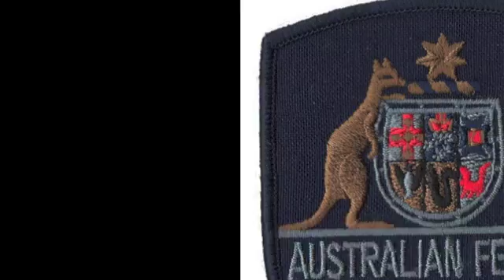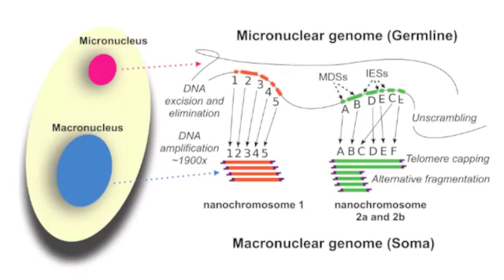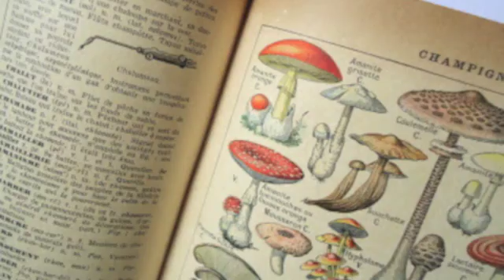CSI debunked - Forensic Biology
An interview with Ayesha Seymour on her role as a forensic Biologist